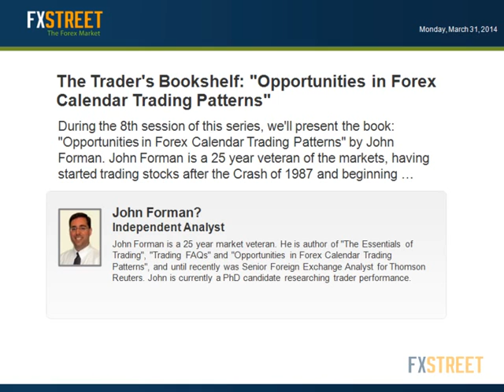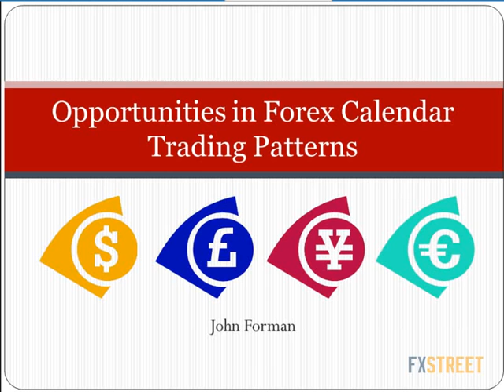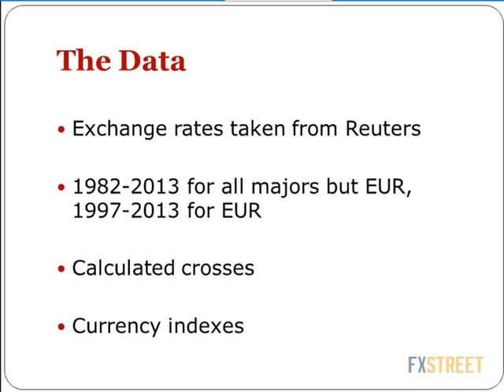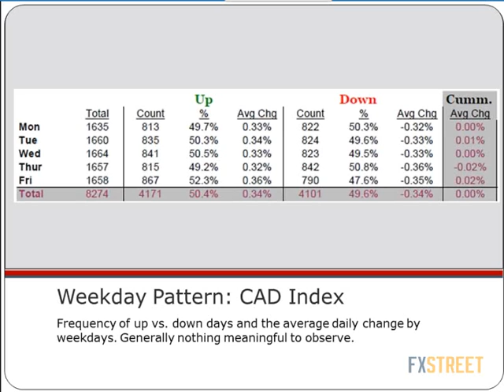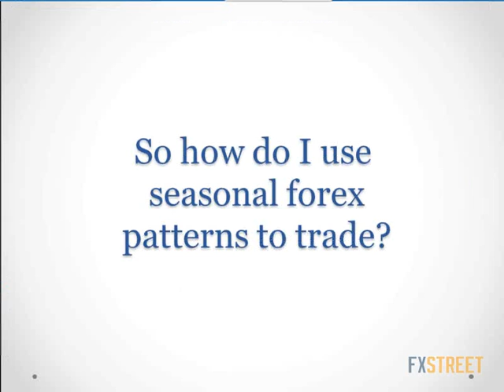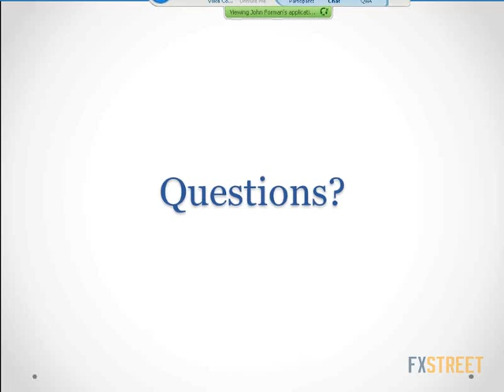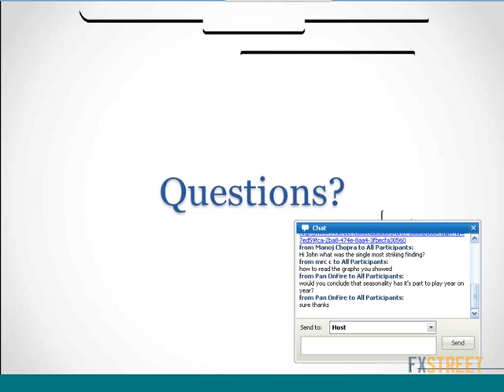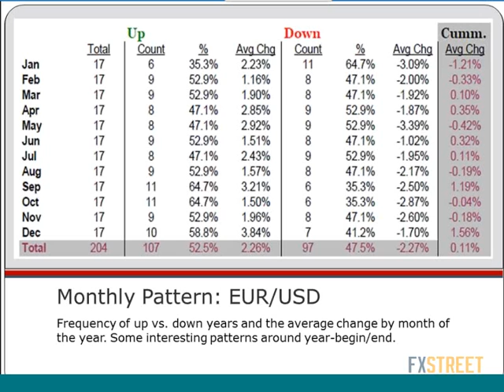John Forman: The Trader's Bookshelf: "Opportunities in Forex Calendar Trading Patterns"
Date of issue: 31 March 2014. Speaker: John Forman. Are you interested in buying John Forman's "Opportunities in Forex Calendar Trading Patterns"? Watch this presentation and discover what you can learn with this excellent book At FXstreet.com we are always in search for those books that provide the best value to the currency trader. In this is book review series we introduce new and old books from our selection. During the 8th session of this series, we'll present the book: "Opportunities in Forex Calendar Trading Patterns" by John Forman. John Forman is a 25 year veteran of the markets, having started trading stocks after the Crash of 1987 and beginning work as a professional market analyst covering the US Treasury market in 1993. He has traded just about everything an individual trader is likely to play (stocks, bonds, forex, futures, options). These days he focuses mainly on forex, individual stocks, and indices, but keeps tabs on all sectors to take a cross-market approach. Would knowing where your favorite currency pair is likely to go improve your Forex trading? There are calendar forex trading patterns - some very strong ones, in fact. Knowing them could make a huge difference in your trading performance. Find them in John Forman's comprehensive research report. More information about the book